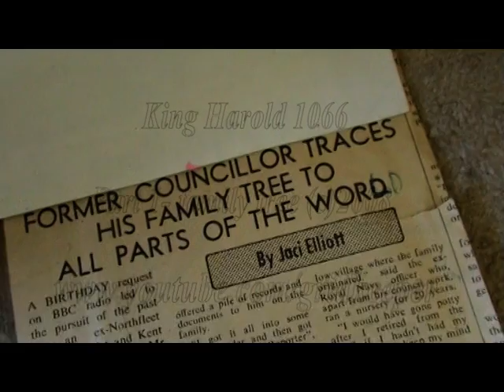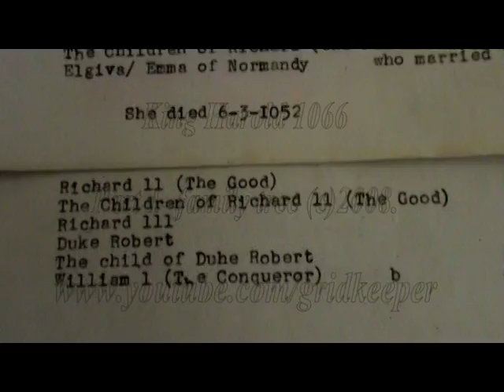King Harold 1066 - Last True King of England (family tree)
Watch in high quality.Part of the family tree of King Harold 1066 who died at the battle of Hastings against William the Conqueror and whos tue story has never been fully told. For instance was Harold the man depicted in the Bayeux Tapestry with an arrow in his eye? What were the imediate after events which occured after the battle of Hastings? And is Harold's body buried in Waltham Abbey, Bosham Church or maybe somewhere else? I believe the Church Of England knows the truth regarding most of the mythological tales surrounding Harold and the rest of his family. Maybe soon the truth will reveal what happend to Harold's wife and mother and his brothers Tostig, Wulnof and Sweynn, just maybe.